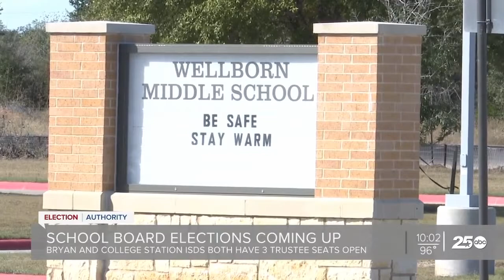Bryan and College STATION ISD School Board Elections